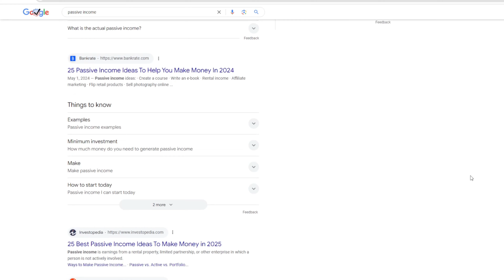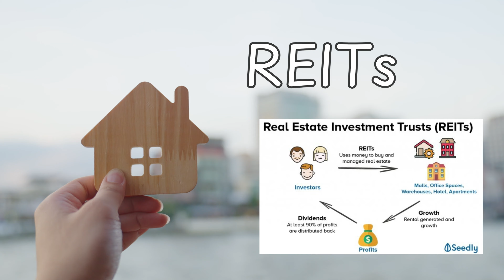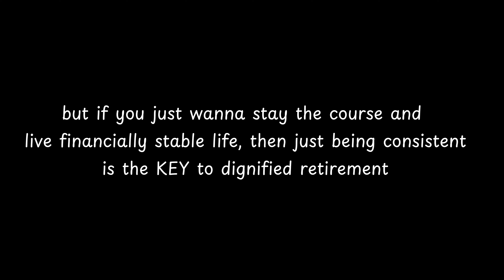Stocks vs Real Estate: Why Stocks are the BEST Passive Income for Nurses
As a nurse who works full time, I will hold your hand and tell you the TRUTH about passive income. The idea of making money while you sleep is super appealing, especially if you’re a nurse like myself and wants to find ways to achieve financial freedom.

In this video, I’ll break down the realities of real estate investing VS stock market investing and why i prefer the latter. I shared in the video 3 MAIN REASONS WHY I Like Stock Market Investing. Of course, the more diversified your investments are, the better. I invest in BOTH but i teach nurses to get their financial foundations first and invest in stock market before they dive into other investments.

If you want to learn HOW stock market investing can help you achieve financial freedom and help you become a wealthy nurse: sign up for my free class